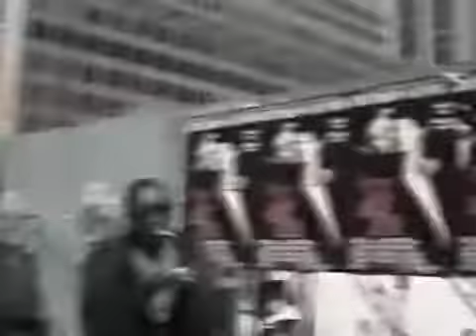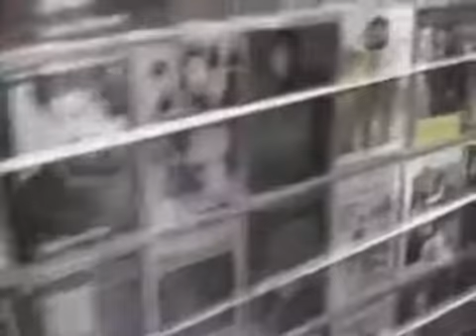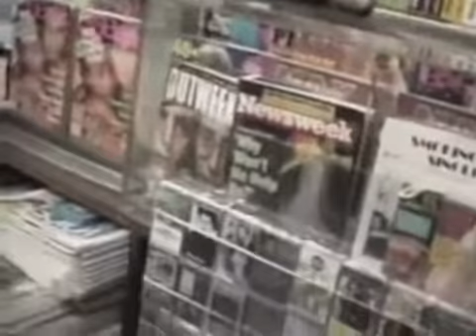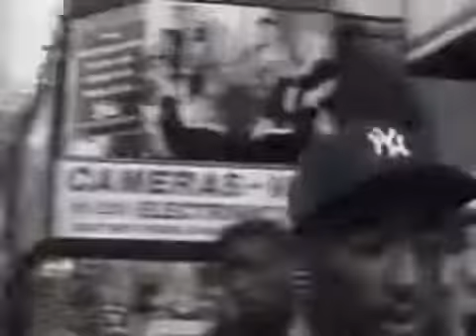Young 2pac Freestyling In New York And Then Finds A Stall Bootlegging His Tapes!! 😡